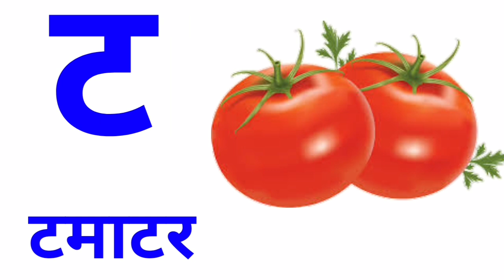क से कबूतर ख़ से खरगोश,हिन्दीवर्णमाला, हिन्दीस्वर, k se kabutar kh se khargosh,ka se kabutar,part 8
क से कबूतर ख से खरगोश,ka se akabuter kha se khargosh,k se kabutar kh se khargosh,kkhf,अ आ इ ई उ ऊ,क ख ग घ,अ से अनार आ से आम,हिन्दीस्वर,हिन्दीवर्णमाला,hindi swar,hindivarnamala